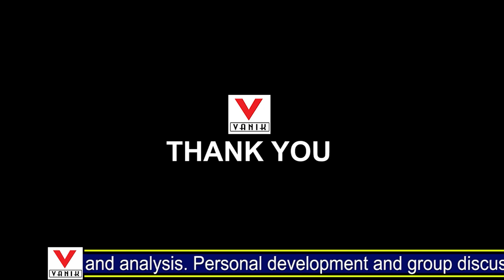PARSHURAM SAHU RANK 7 Interview | Selected in First Attempt in ASO HIGH COURT-2023 | Toppers Talk